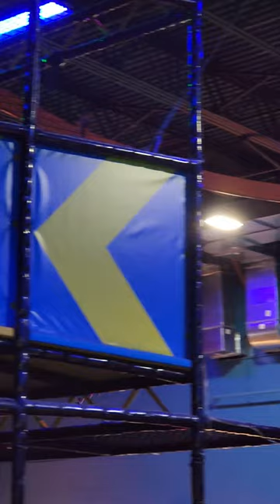Jack rides the zipline at Urban Air (February 4, 2024)